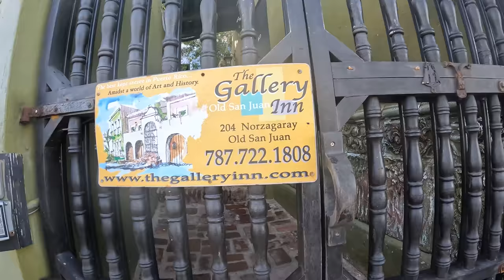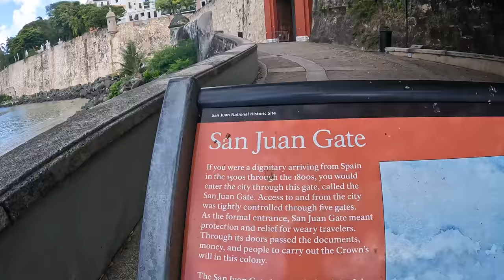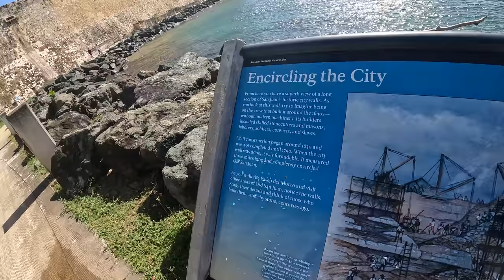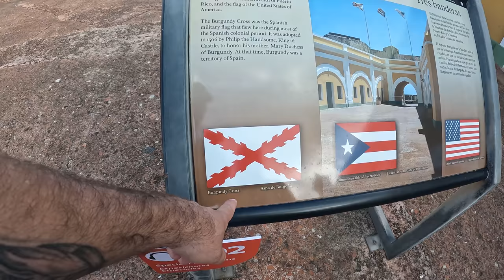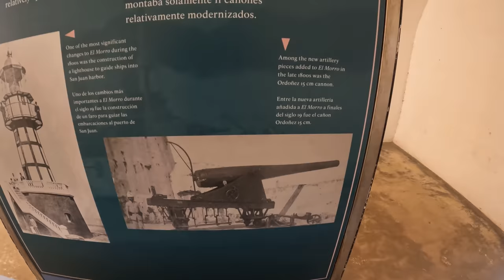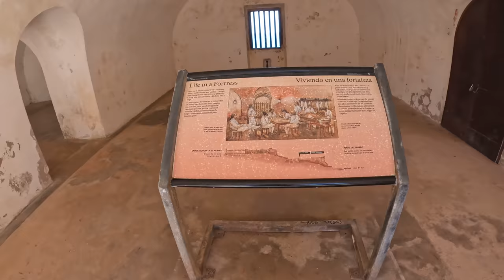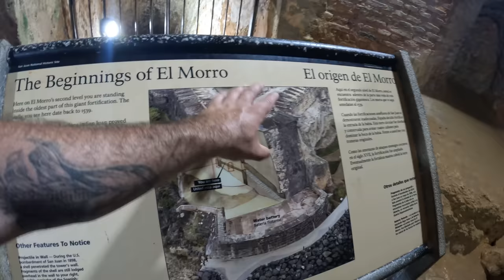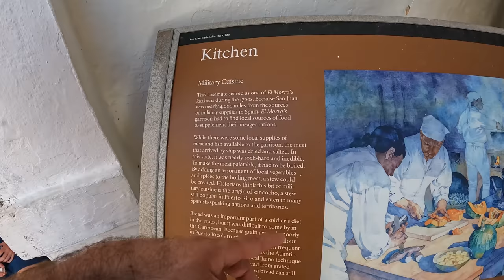Take A Tour Inside A 500 Year Old Fort- Castillo San Felipe Del Morro in Suan Juan Puerto Rico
Join along on my last adventure in Puerto Rico as we explore the city and show off some of the history. This 483 year old fortress protected the city from pirates and enemies which now is a national historic part. Thank you for joining along.